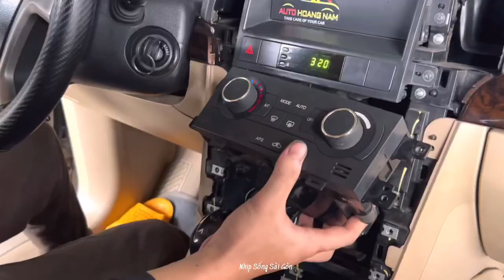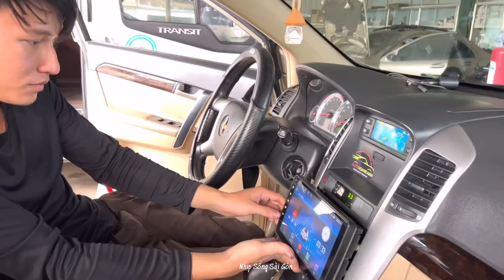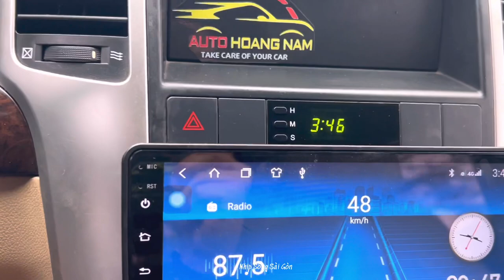SỬA LỖI HỘP CHỈNH GIÓ MÁY LẠNH CHERVOLET CAPTIVA 7 CHỖ TẠI AUTO HOÀNG NAM BẾN TRE